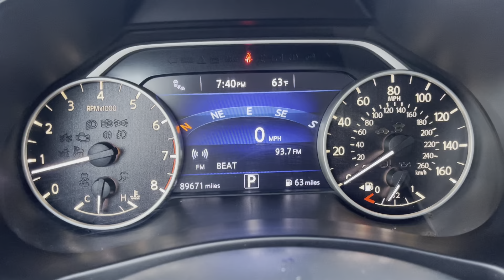2015 Nissan Murano Platinum AWD